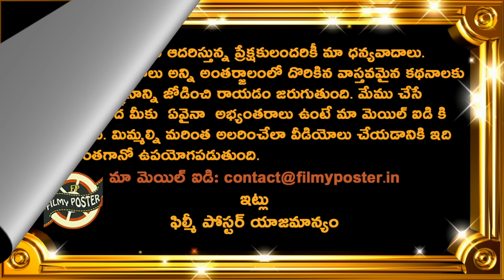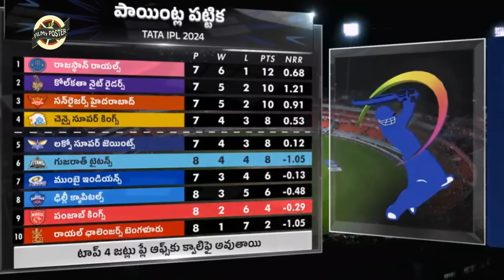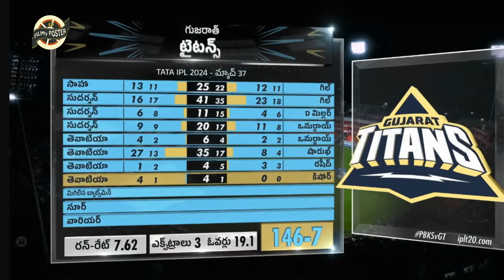GT Won By 3 Wickets Against PBKS In Match 37|PBKS vs GT Match 37 Highlights|IPL 2024 Latest Updates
GT Won By 3 Wickets Against PBKS In Match 37|PBKS vs GT Match 37 Highlights|IPL 2024 Latest Updates|Filmy Poster